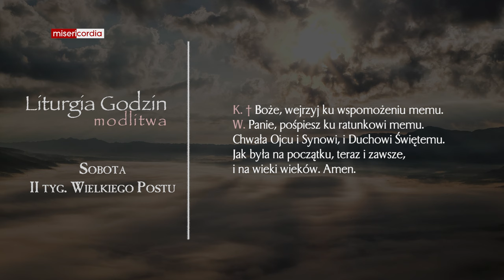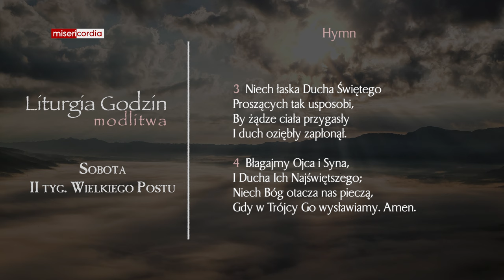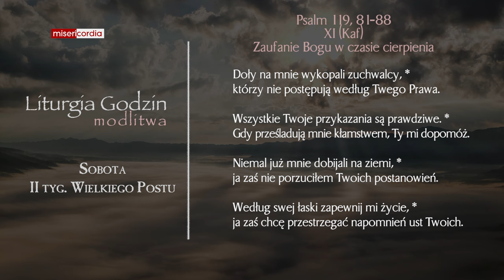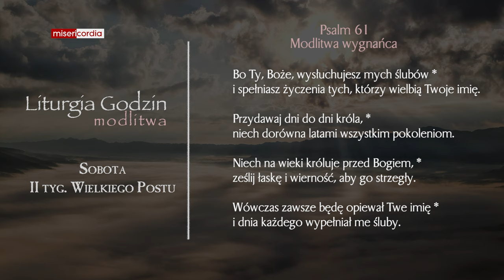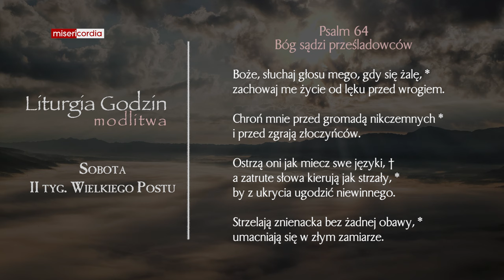Liturgia Godzin | Modlitwa Południowa | Sobota, II tyg. Wielkiego Postu